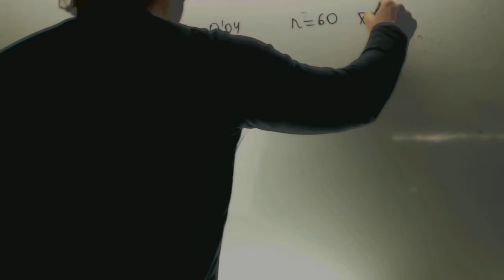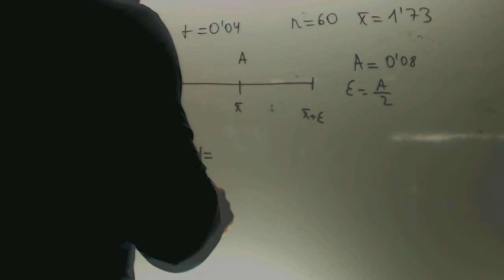Intervalo de confianza error Matematicas 2 Bachillerato Academia Usero Estepona